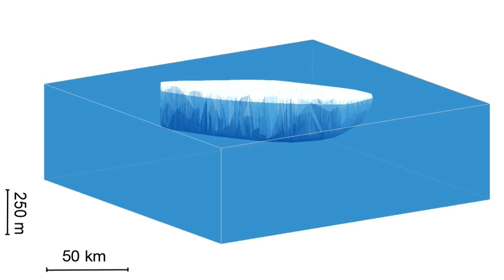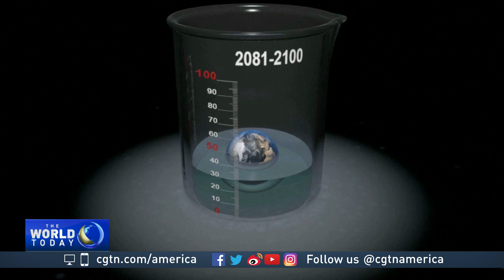Trillion ton iceberg prepares to break off Antartica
A chunk of ice nearly as big as Shanghai may break off of Antarctica at any moment. Scientists say it's another alarm bell for climate change.